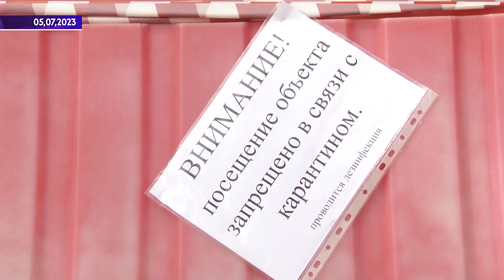Карантин в Березниках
Тревога. В Березниках объявлен карантин по птичьему гриппу. Жадно распространяет такую информацию желтая пресса. Действительно карантин объявлен, но где?